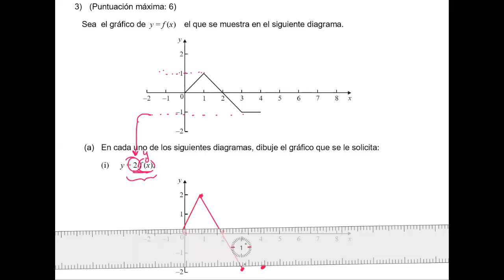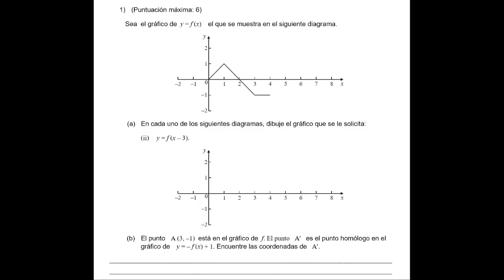Transformaciones de funciones. PB 1. #3